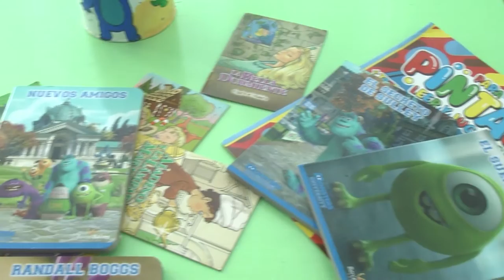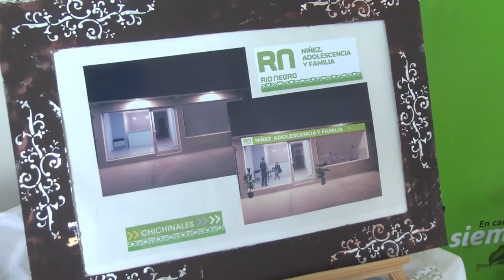SENAF inauguró una nueva sede en Chichinales